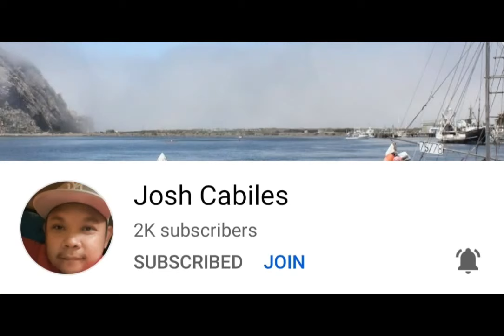Icebound battle ground (Plants Vs Zombie 2